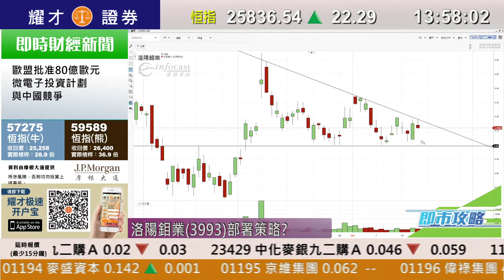耀才財經台 即市攻略 孔穎雯 譚智樂－內房股前景分析；有問必答：0981、2018、1211、3993